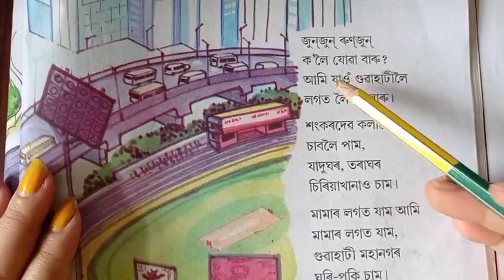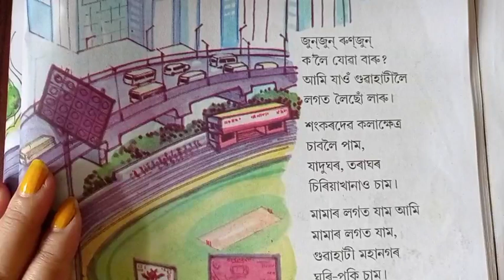‘গুৱাহাটীলৈ যাওঁ’ প্ৰথম শ্ৰেণী/প্ৰথম শ্ৰেণী অংকুৰণ/Class 1 Assamese/Assamese Kids Learning Hub